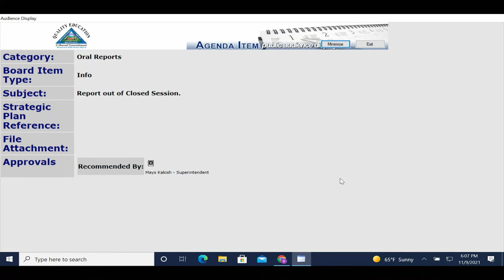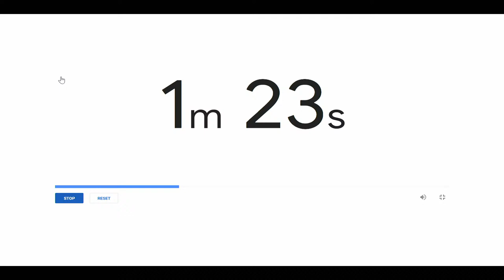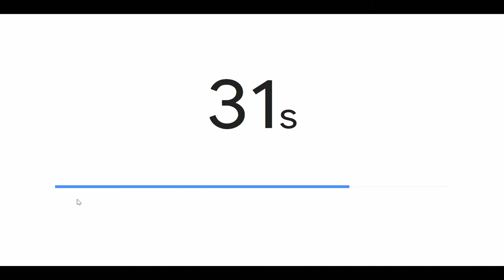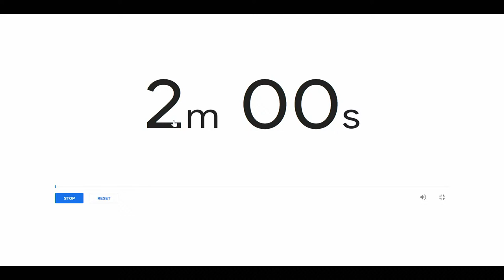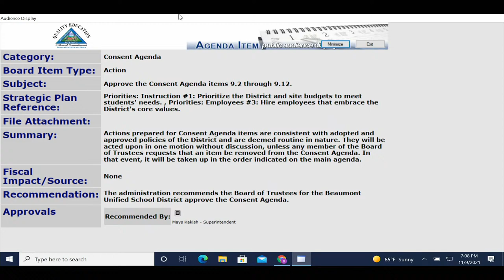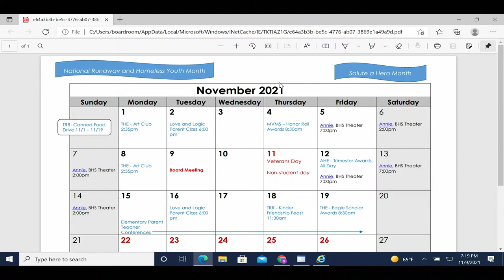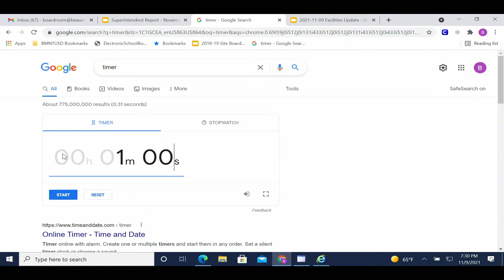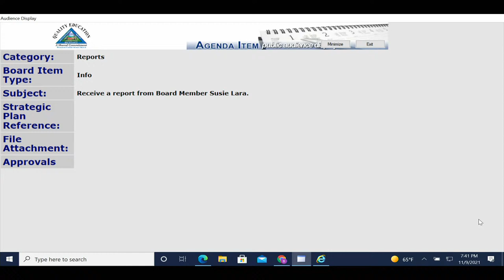Beaumont USD Board Meeting - November 9, 2021